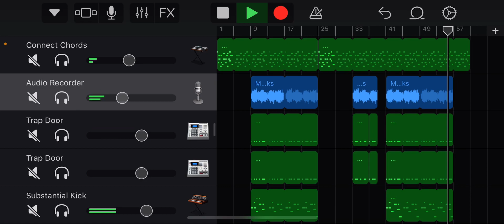Emo trap idea